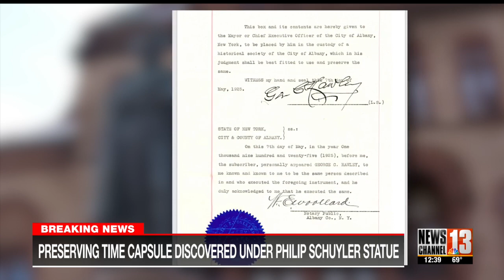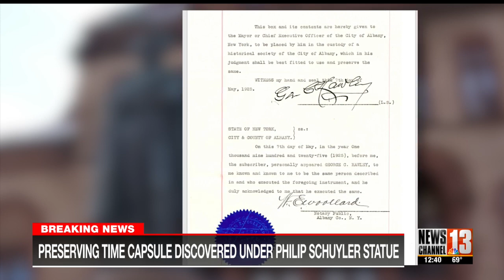Time capsule's historical contents unveiled in Albany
Albany Mayor Kathy Sheehan announced the next steps to preserve the time capsule found under the site of the former Philip Schuyler statue.